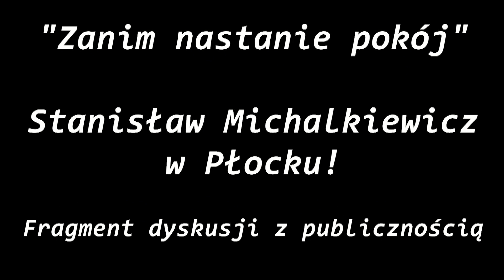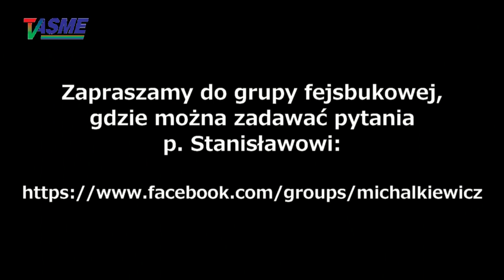Niemcy z Ruskimi się prędzej, czy później dogadają, a Polska pomiędzy nimi jest im zbędna!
Fragment dyskusji z publicznością w Płocku, po wykładzie Pana Stanisława Michalkiewicza "Zanim nastanie pokój"!